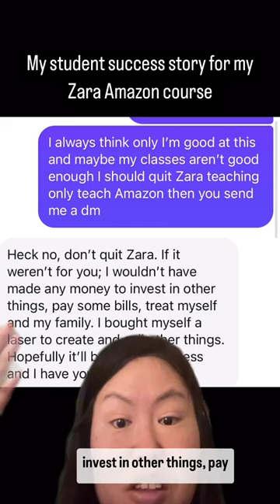How to get feedback for a course